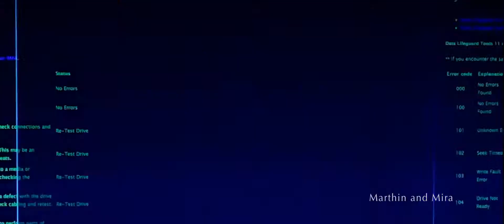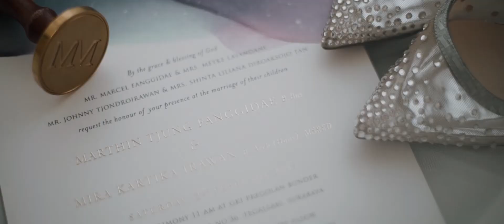Marthin and Mira // Same Day Edit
Directed by Marcel